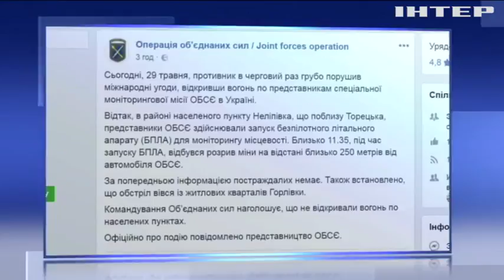Под Крымским боевики ведут психологические атаки на военных